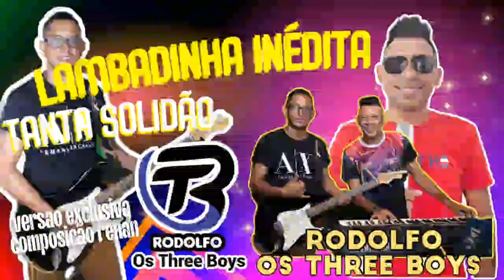LAMBADINHA INÉDITA TANTA SOLIDAO VERSAO EXCLUSIVA